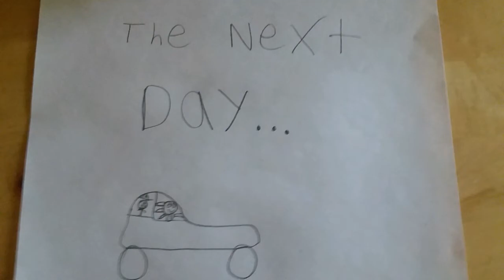SF78 Movie: Sonic And The Others Go To The Movies 5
Finally!!! After nearly 8-9 months, an all new SonicFan78 Plush Video Is Finally Here! Sonic And Waluigi Go To The Movies To See The Lego Movie 2. Then, they meet a guest at the movies. Footage Recorded: 2/19/19